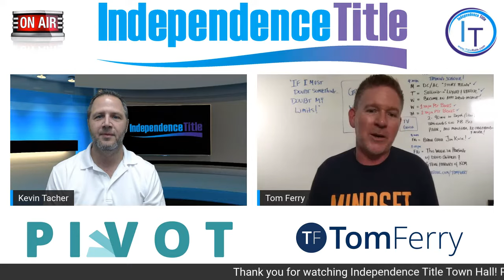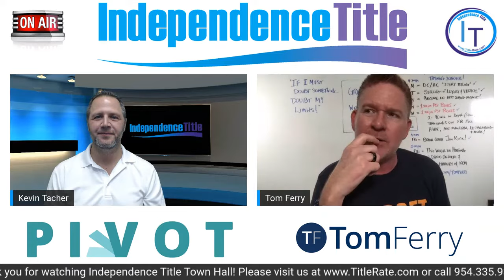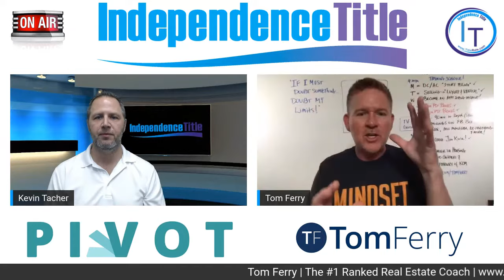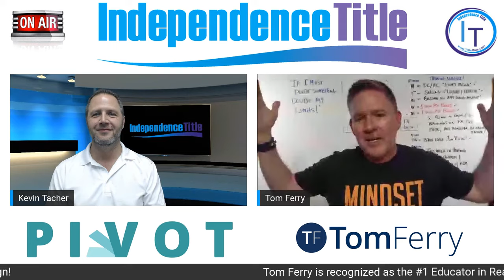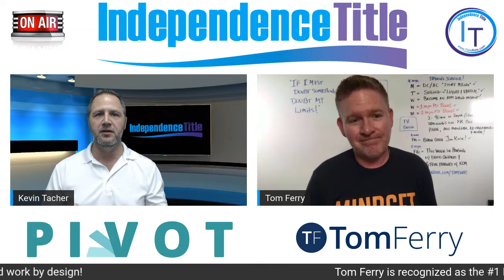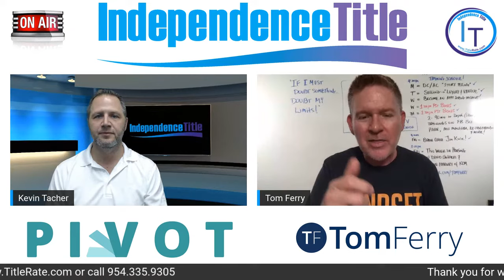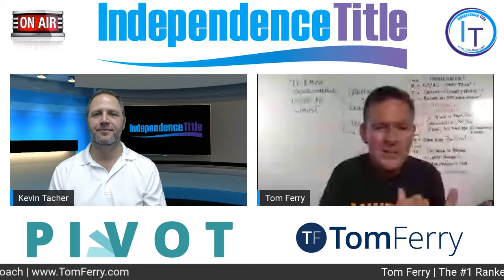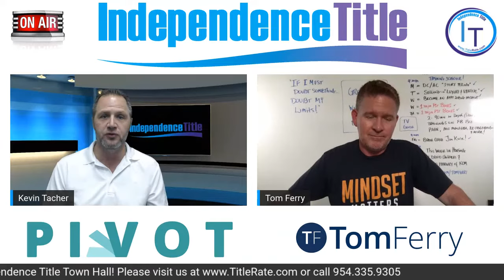Real Estate Educator, Tom Ferry Reveals Design Secrets with Kevin Tacher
Tom Ferry #1 Educator in Real Estate joins Kevin Tacher to discuss how to live & work by design! He is recognized as the #1 Educator in Real Estate; his coaching programs, training products and live events will help you live and work by design!

Join forces with real estate powerhouses Tom Ferry, #1 Educator in Real Estate, and Kevin Tacher as they unveil the secrets to living and working by design! 🏡💼 Get ready for an eye-opening discussion packed with actionable insights, game-changing strategies, and inspiration to help you take control of your life and career. Whether you're a seasoned professional or just starting out, this collaboration is a must-watch! Don't miss out on this dynamic duo's keys to success in the real estate world.